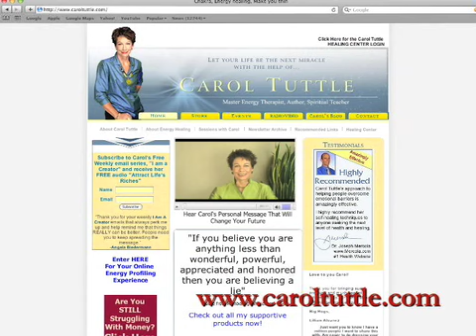A Better World - Carol Tuttle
A clip from "A Better World", hosted by Mitchell Jay Rabin

We hope you enjoy this clip.  along with many others.